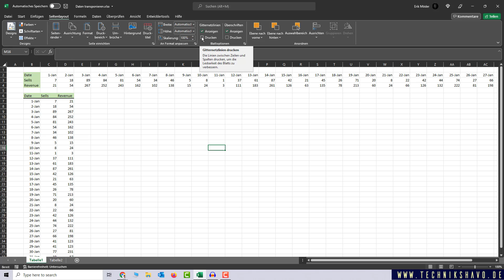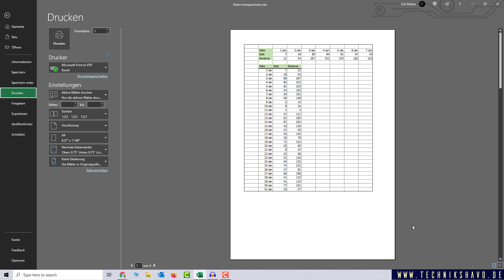Excel Gitternetzlinien drucken ✅ Tutorial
Möchtest du in Excel Gitternetzlinien drucken, um so die Übersicht der Daten zu verbessern, ist das sehr einfach möglich. Wir zeigen dir, wo das richtige Häkchen setzen musst!